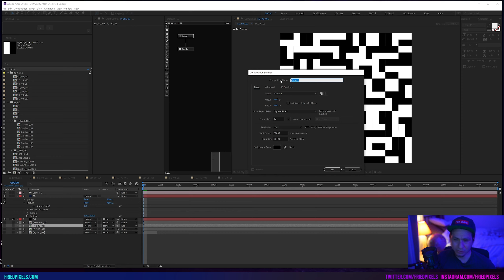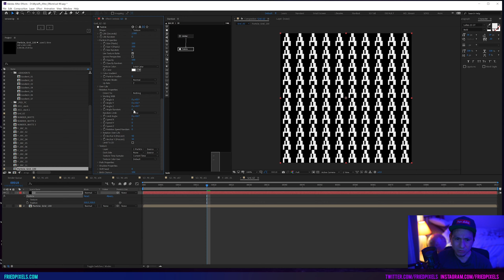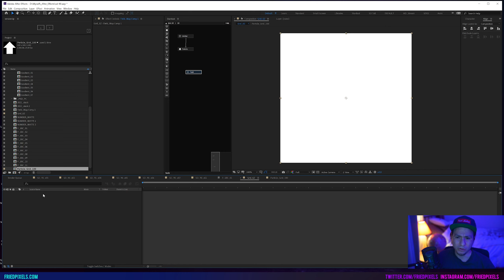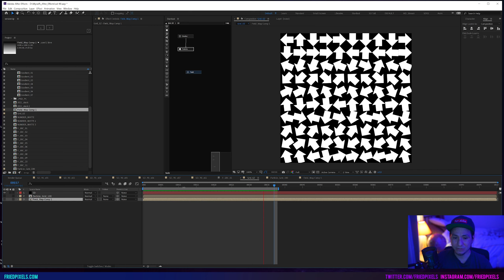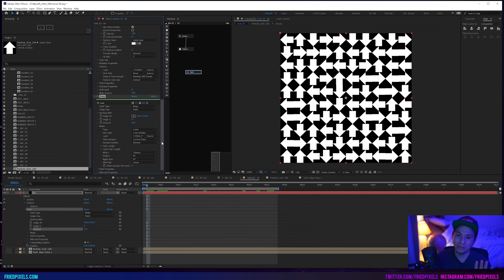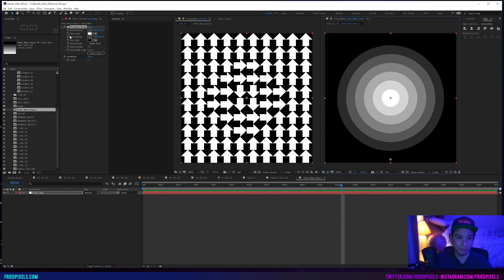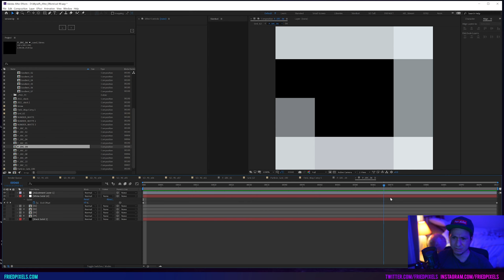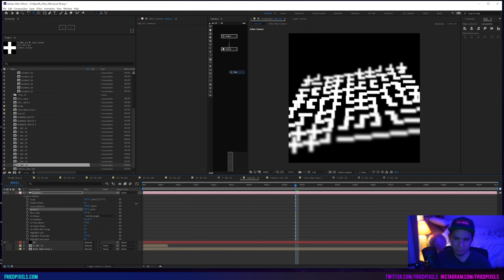Stardust Grids v01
using Stardust to create fun grid based designs in a smart and simple way with tons of flexibility and possibilities!

Recorded at night so sorry for the noisy video!

Intro chat chat - 0:01
Look at Grid Examples - 0:38
Setting the scene up- 1:20
Initial Grid Emitter Settings - 2:17
Square Based Particle Source- 3:40
Particle Settings for Sprite and Rotation- 4:33
Limited Random Rotations Quicktip - 5:03
Using Field with gradient to affect rotation - 8:55
Using Field as a Luma based time remap 13:17
Showing Various examples of fields as texture offsets 21:49
Scaling the grid based system by division or multiplcation - 25:10
Outro - 27:08